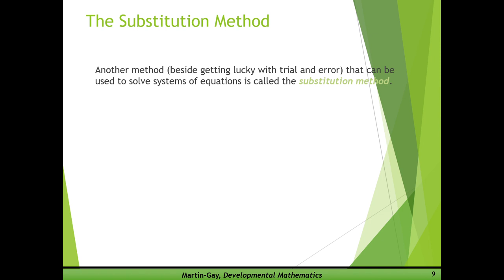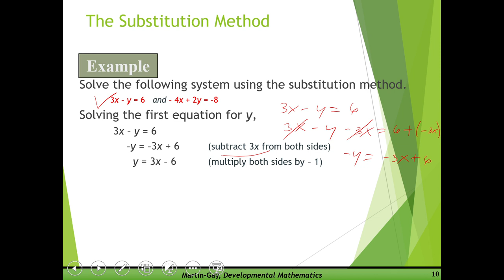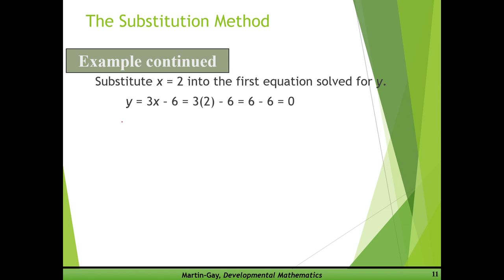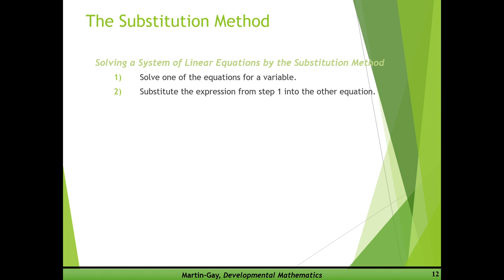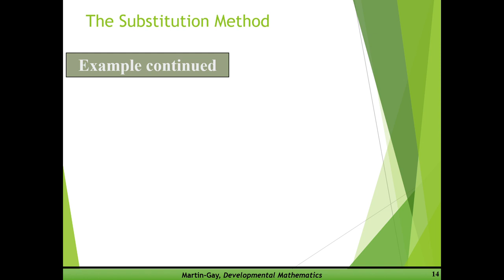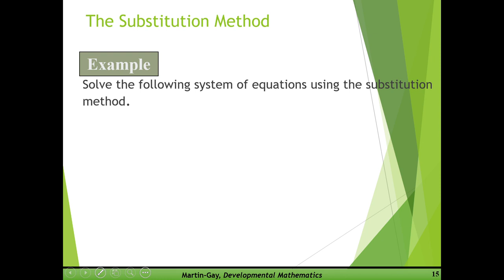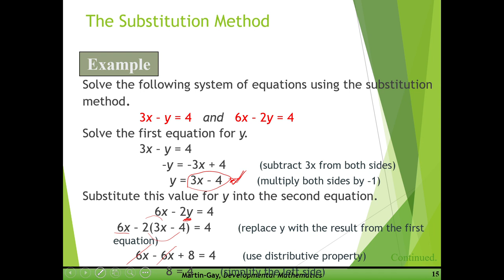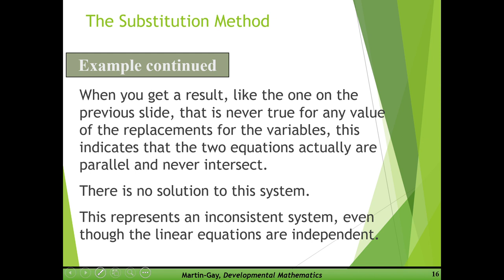G8 Math Q2 SYSTEMS OF LINEAR EQUATIONS BY SUBSTITUTION